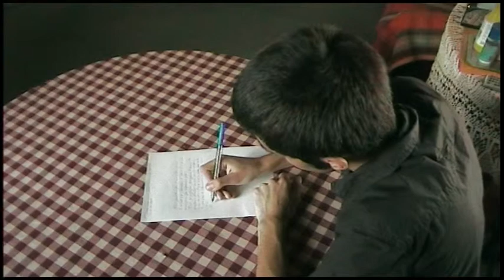Letter from the fate (2010)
This my very first short movie with actors playing . It was a course work for the University.